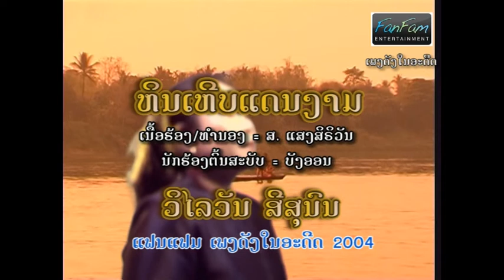ຫິນເຫີບແດນງາມ - ວິໄລວັນ ສີສຸນົນ《Official MV》